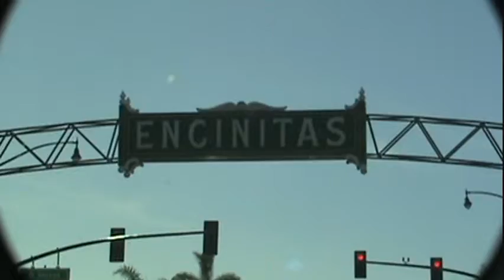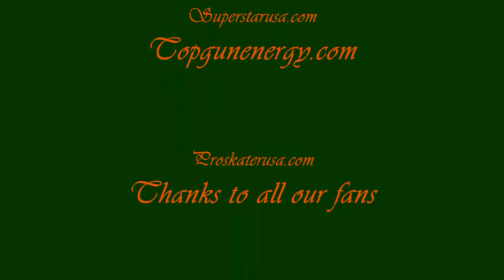Love Surfing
Hugh Shout Out to all our Troops
we are dedicating & superstarenergy.com to all of you
We Love and Appreciate all of you fo sho!
Cheers
Let us know if you have seen any of our clips